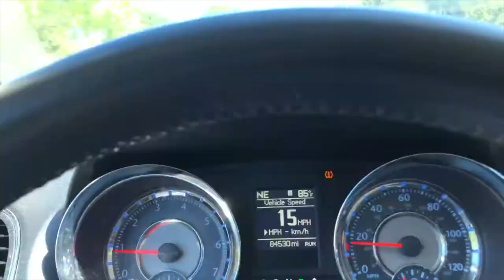Our First Speech Therapy Session!